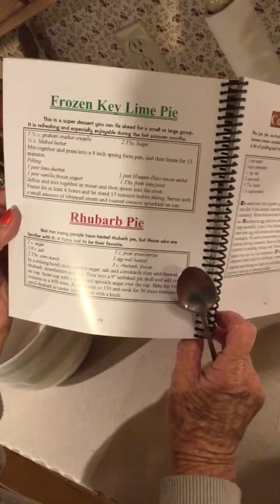Pies part 3